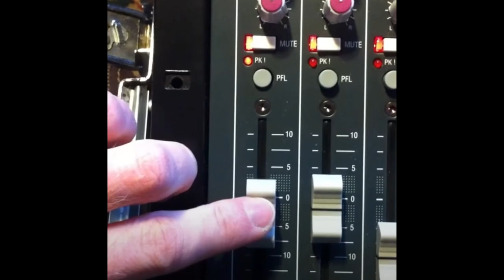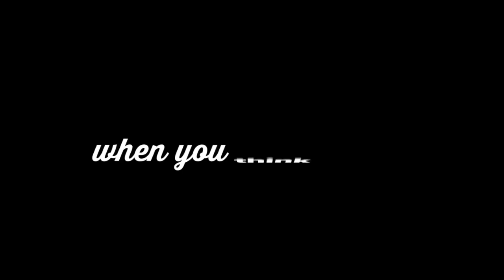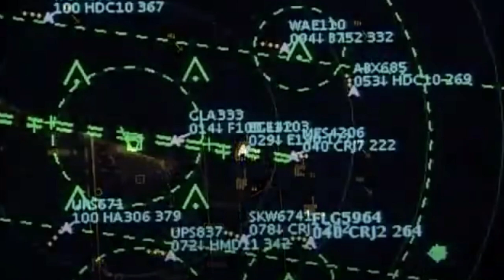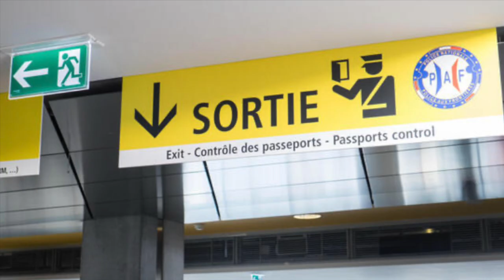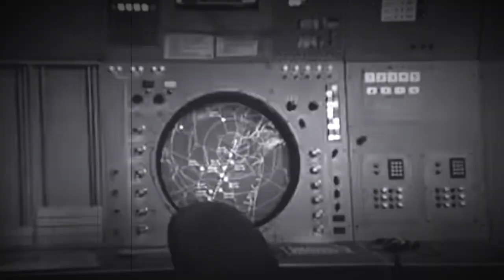"Meryl Streep" (song) demo video by No-Tone Records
Rare live recording (cassette bootleg)

Per YouTube documentation:

"If the use of copyright-protected material in a video qualifies as a copyright exception, then the video is considered lawful and non-infringing."

If...

Per Willy Wonka:

"Fax mentis incendium gloria culpum, et cetera, et cetera . . . memo bis punitor delicatum!"